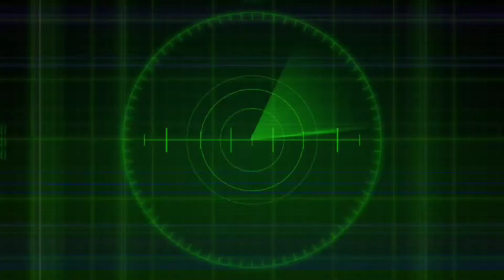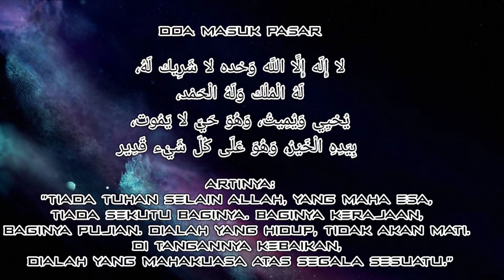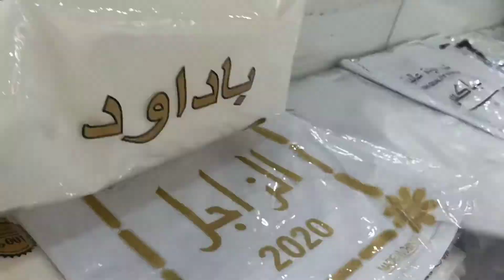WAJIB MAMPIR DI PASAR MADINAH MURAH MERIAH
Masya Allah Mampir di pasar murah Madinah murah meriah di Madinah untuk beli oleh-oleh untuk keluarga di kampung halaman ,para jamaah haji dan umrah wajib mampir nih ...